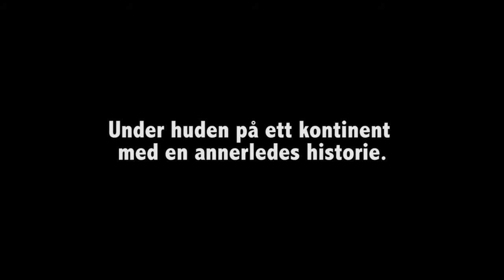Dra på solidaritetsbrigade med Latin-Amerikagruppene (LAG)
Hvert år sender LAG to solidaritetsbrigader til land i Latin-Amerika. Brigaden varer i et år, hvorav de første 4-5 månedene innebærer uteopphold i brigadelandet og de siste seks månedene blir brukt til informasjonsarbeid i Norge. Under uteoppholdet bor brigadistene i vertsfamilier på landsbygda og deltar i familienes hverdagsliv, jobber med lokale organisasjoner og deltar på politisk program. Brigaden utplasseres hos LAGs samarbeidsorganisasjoner og tar del i organisasjonens arbeid.

LAG sender to brigader i året til Latin-Amerika. Våren 2015 jobber syv unge mennesker med De jordløses bevegelse i Brasil, MST. MST er den største sosiale bevegelsen i Latin-Amerika og har siden dannelsen i 1984 kjempet for rettferdig jordfordeling i Brasil. Høsten 2015 sender vi en ny brigade til Brasil med samme oppdrag.